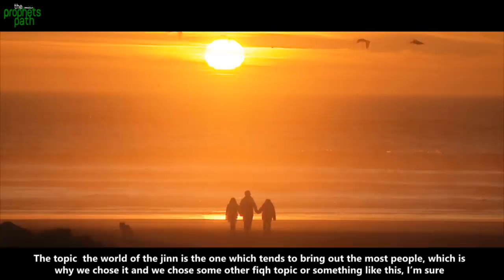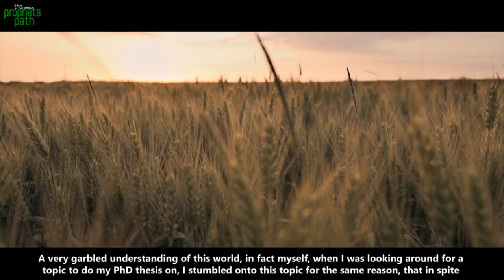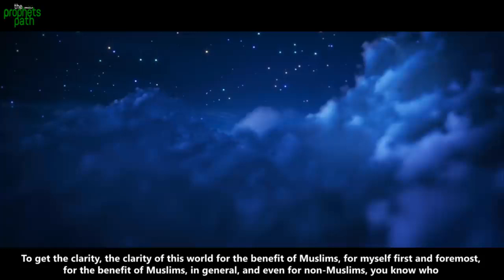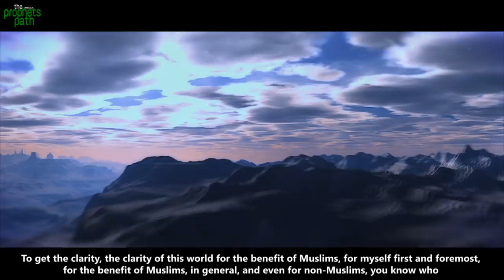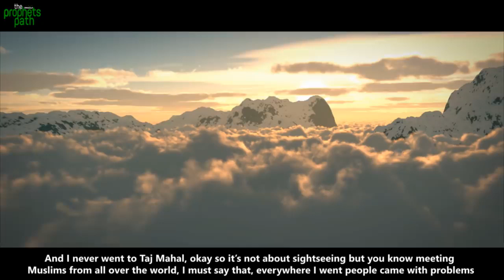JINNS ARE AFFECTING TOO MANY PEOPLE WAKE UP CALL